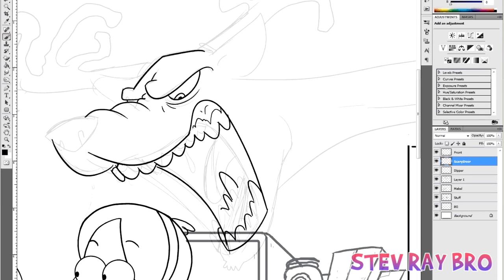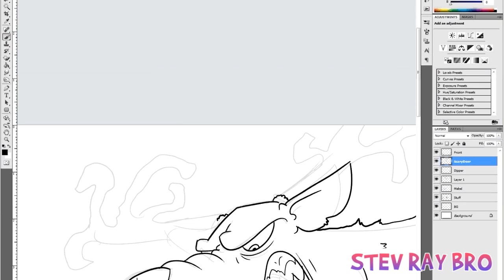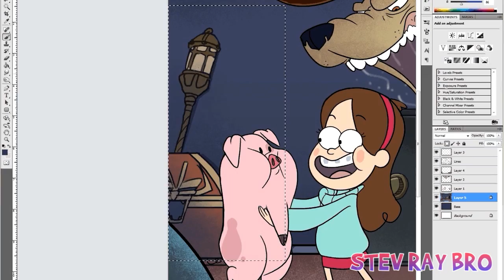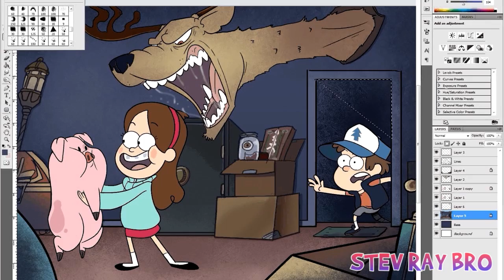Watch Me Draw Gravity Falls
Gravity Falls. Woo!

★ Music by Pendulum Distortion, based off "Made Me Realized" by Brad Breeck.

★ Clips Used:
- Avatar The Last Air bender (Nickelodeon)

★ My Tools
- Adobe After Effects & Premiere (Editing)